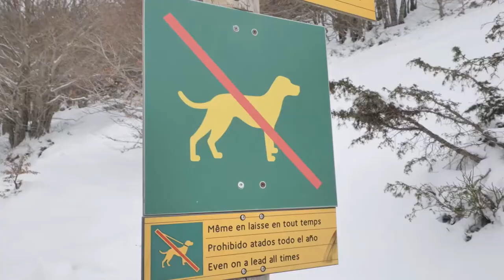RECONNAITRE LES EMPREINTES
Reconnaitre les empreintes dans la neige... Un jeu d'observation très cool à faire l'hiver en montagne.
On part accompagné de Jeremy, garde du parc national des pyrénées.

🎸MON UKELELE (modèle équivalent ils ne font plus le mien)=
🎒 MON PETIT SAC DE RANDO 35L =
🎒 MON GROS SAC DE RANDO 65L =